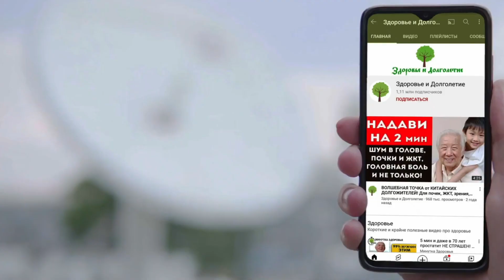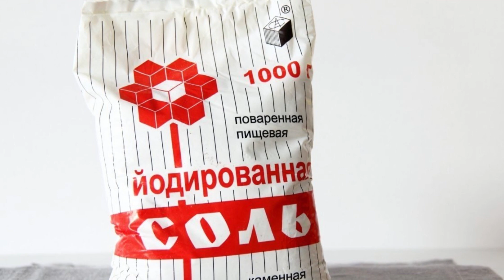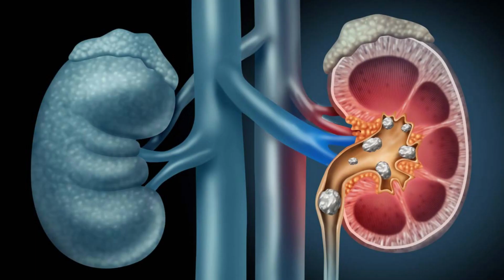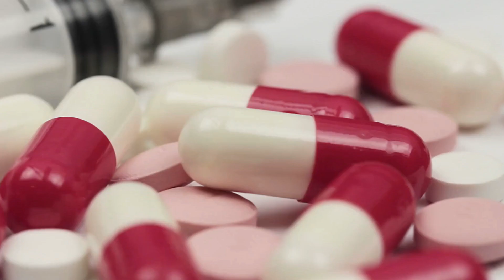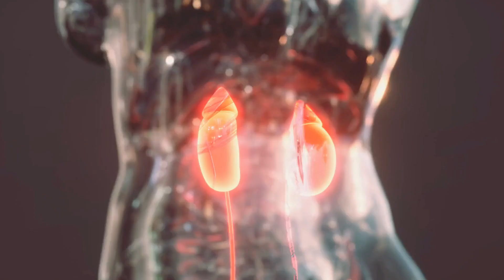Избавился от серьезных проблем с кишечником и даже от...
Можно ли пить солёную воду?
Нередко можно услышать о чудодейственных способностях воды с солью. Кто-то советует добавлять в воду обычную поваренную соль, кто-то йодированную, а некоторые говорят об особой пользе для здоровья морской воды. В этом видео разберёмся, правда ли это. Когда действительно стоит пить солёную воду, а кому этого нельзя делать ни в коем случае. Досмотрите до конца и узнаете дозировку соли при приготовлении такой воды в домашних условиях.
Друзья, на этом канале вы всегда узнаете что-то новое о правильном питании.

Лучшие ролики на нашем канале Здоровье и Долголетие:
- Знаете ли вы, что 4,5 миллиарда людей заражены паразитами? Это более 60% населения планеты! Коварность этих нахлебников, живущих за счёт нашего организма, требует принимать серьёзные меры для их уничтожения. В этом видео вы узнаете о симптомах паразитоза, его опасности и рецепте лечения в домашних условиях. Не переключайте!

- Вы знакомы с касторовым маслом?
Знаете о его свойствах?
Рассказать, как его можно использовать?
Если вам интересно, то обязательно досмотрите видео до конца!

- Все знают о пользе грецких орехов. А какую ценность для здоровья имеет их скорлупа? Мы раскроем вам её лечебные свойства и способы применения в этом видео.

➤➤➤ВНИМАНИЕ!